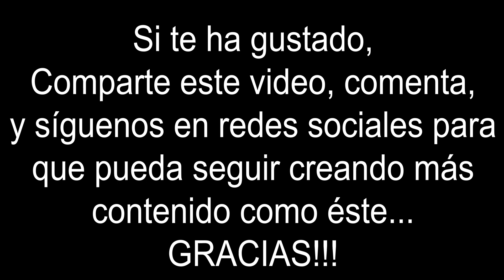LUIS REY DISCUTE CON MARCELA BASTERI Y SE LLEVA A LUIS MIGUEL-LA SERIE-DEEPFAKE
LUIS REY DISCUTE CON MARCELA BASTERI Y SE LLEVA A LUIS MIGUEL

Video realizado por mero entretenimiento con el objetivo de ofrecer a los Fans de este grandioso Artista, una versión de como hubiese sido la historia con el rostro de Luis Miguel. Este video ha supuesto un gran reto y muchísimo esfuerzo, debido al escaso material fotográfico y en video que hay, además de muy baja calidad de imagen, de los tres rostros que he utilizado en el video, es decir, de Luis Miguel adolescente, de su padre Luis Rey, y aún mas de su madre Marcela Basteri. Espero que os guste y haya merecido la pena el esfuerzo de tiempo y dolores de cabeza...

Esto se ha realizado con todo el respeto y admiración que me merecen Luis De La Rosa en su gran representación de un artista inimitable, y Oscar Jaenada y Anna Favella, en sus magnificas actuaciones como los padres de Luis Miguel.
Compartid el video y dejad vuestros comentarios, serán muy bien recibidos!!

♦ Síguenos también en Instagram:
♦ Síguenos también en TikTok:
♦ Síguenos también en Facebook:
Nonprofit, only for the entertainment to the Luis Miguel Fans.

DESCARGO DE RESPONSABILIDAD:
No se reclaman derechos de autor en este video y en la medida en que el material pueda parecer infringido, afirmo que dicha supuesta infracción está permitida según los principios de uso justo en EE. UU. leyes de derechos de autor. Si cree que el material se ha utilizado de manera no autorizada, comuníquese con el autor.